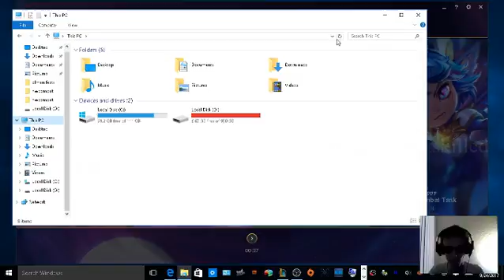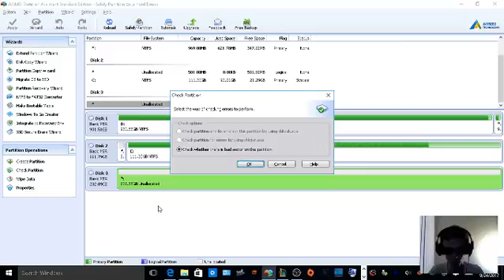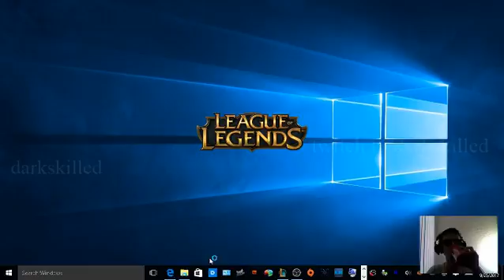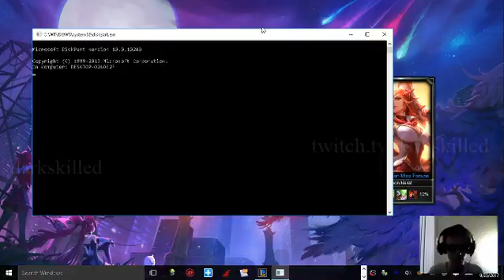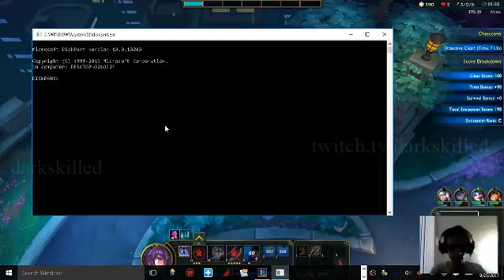Dark Skilled League of Legends Road to Victory Road 09/24/17 [HD] (Part 2)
Dark Skilled League of Legends Road to Victory Road 09/24/17 [HD] -- Watch live